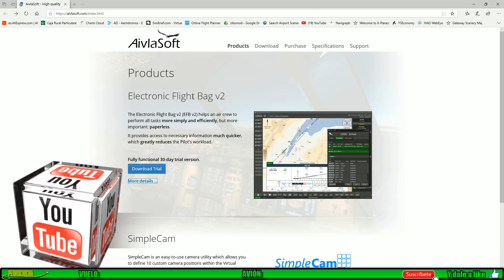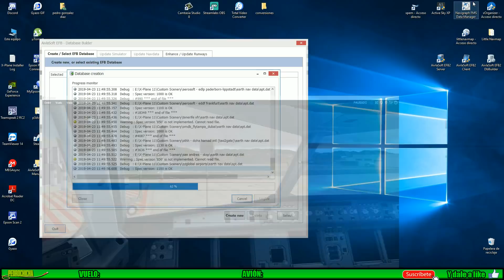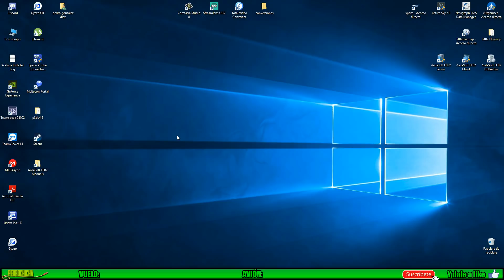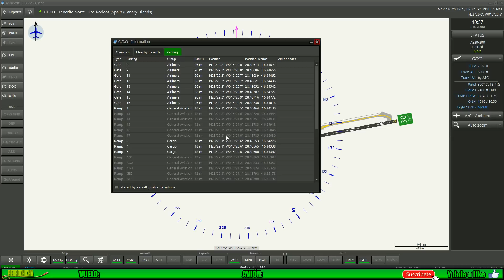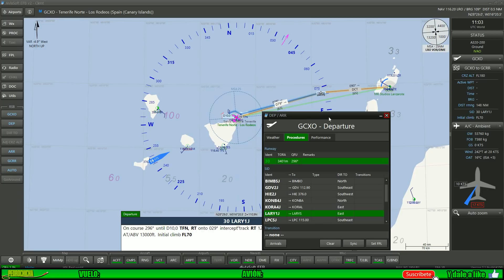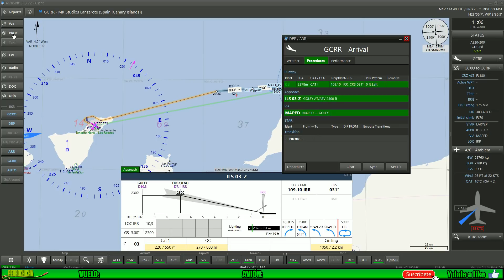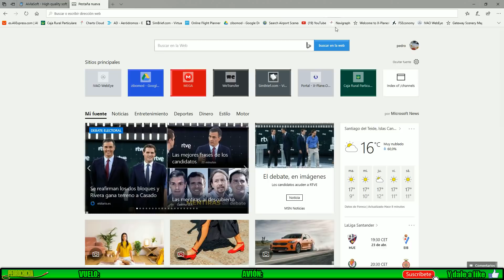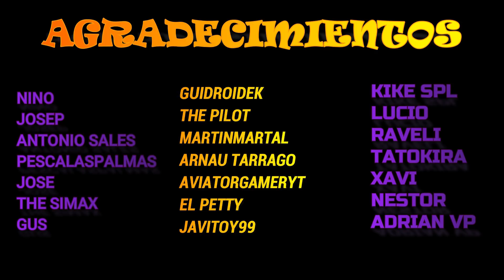[X Plane 11] Herramienta muy buena Aivlasoft. Monitorizacion de vuelo, plan de vuelo en español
si quieres hacer un donativo para mejorar el canal sera de agradecer y si no, no pasa naa, tan amigos como siempre. un abrazo!!!